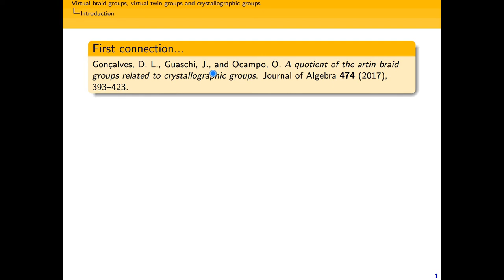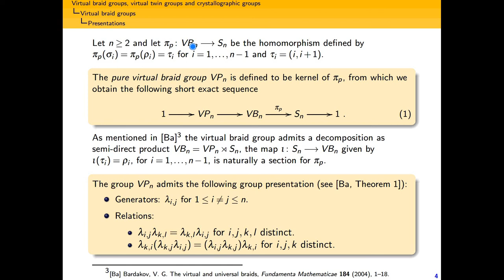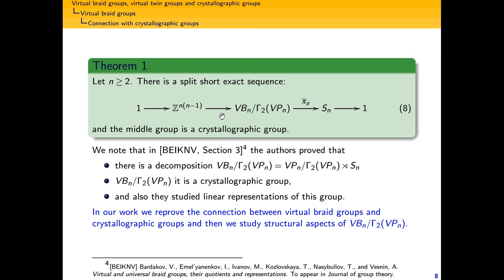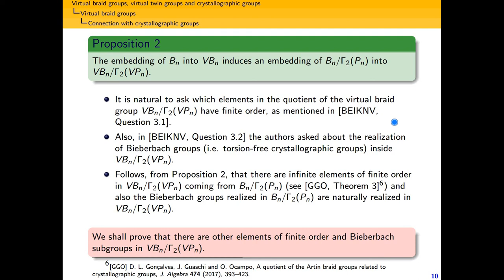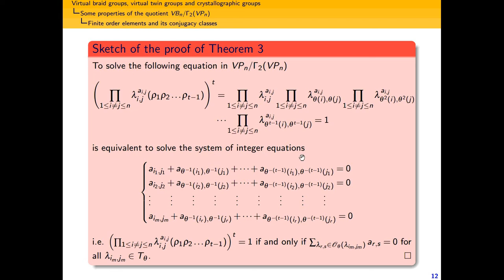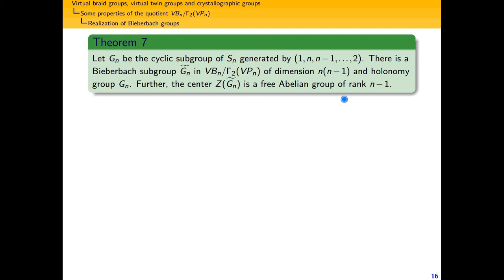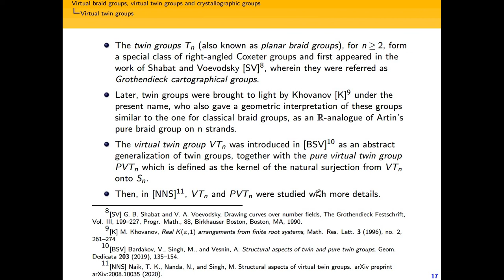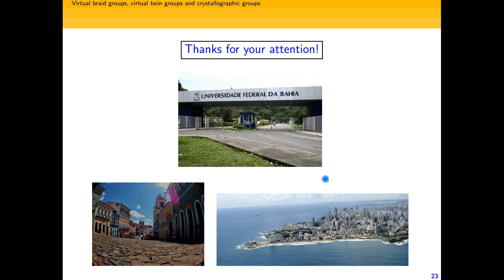CKVK*: Virtual braid groups, virtual twin groups & crystallographic groups (Oscar Ocampo)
Oscar Ocampo, of Universidade Federal da Bahia, is this week's speaker at our asynchronous seminar "classical knots, virtual knots, and algebraic structures related to knots", A. K. A. CKVK*.